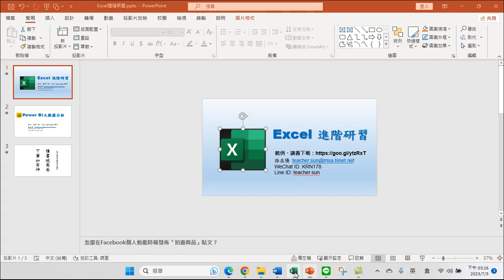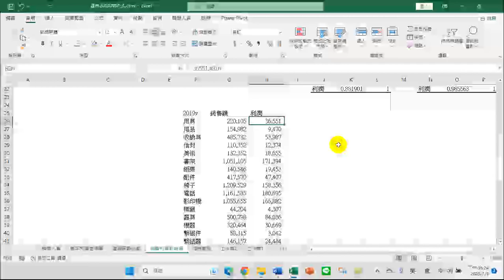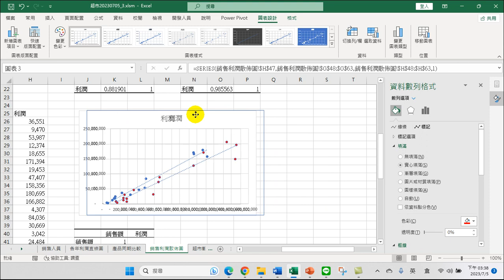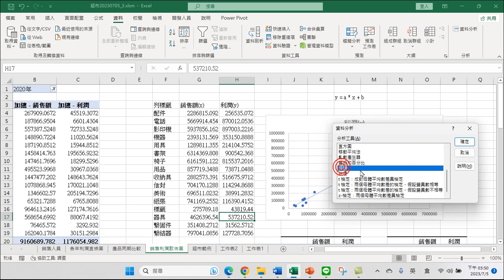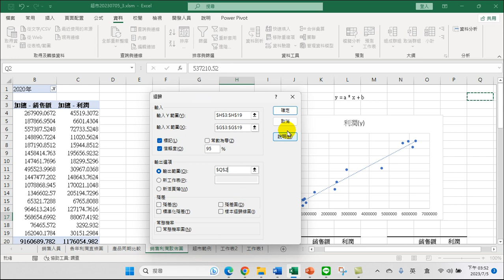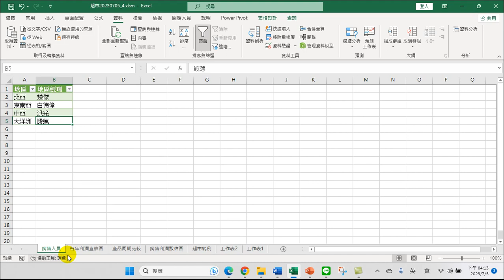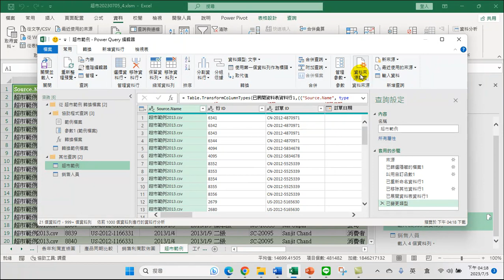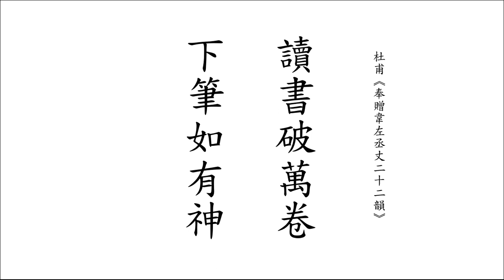Excel進階_20230705_3:相關性分析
Excel進階_20230705_3:相關性分析。相關性分析只能說明二個變數之間的關係，利用統計分析工具箱的相關係數，介於-1 至 1 之間，越遠離0，代表相關性越高。